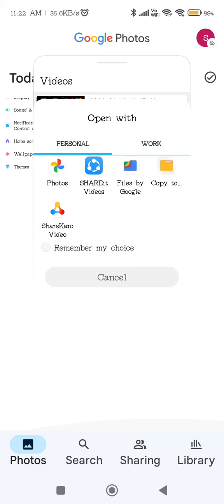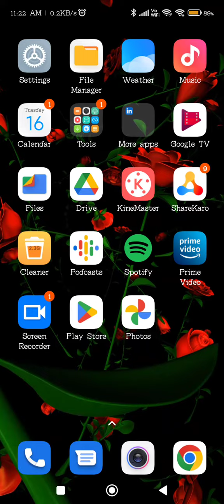Split Screen On In Poco M5, Create Dual Screen In Poco M5, How To Use Floating Window In Poco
Split Screen On In Poco M5, Create Dual Screen In Poco M5, How To Use Floating Window In Poco M5, Poco M5 Mein Split Screen Enable Kaise Karen,

Split_Screen_Enable Poco M5